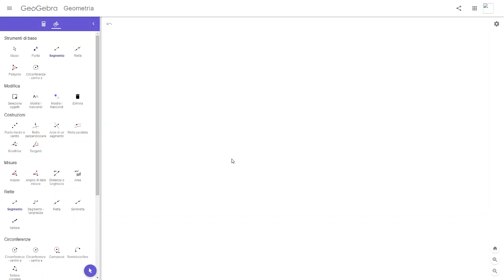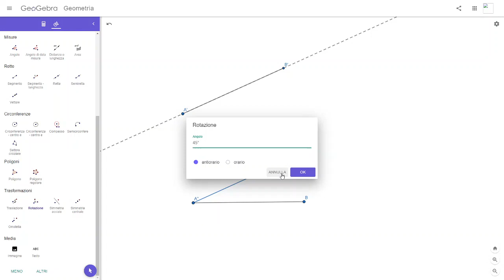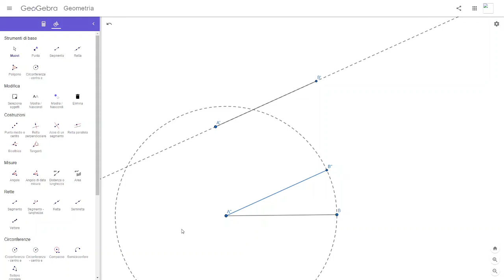Assioma di trasporto di un segmento e il confronto tra segmenti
Dimostrazione dell'assioma di congruenza sui segmenti e come si confrontano.